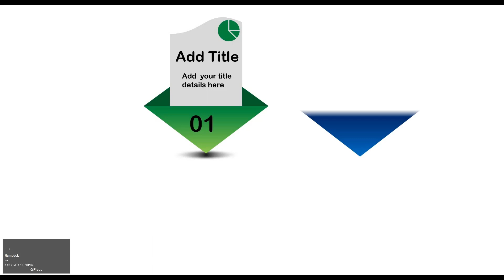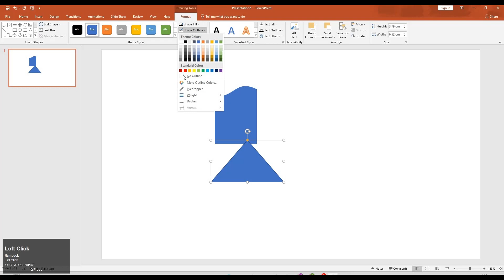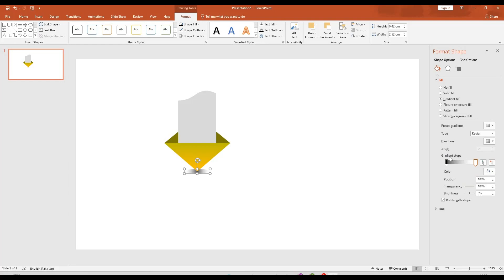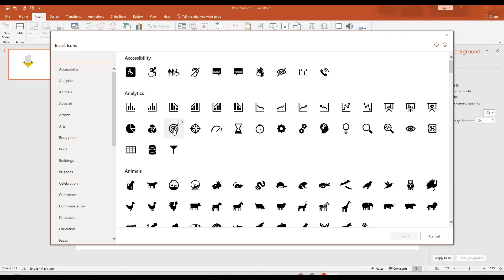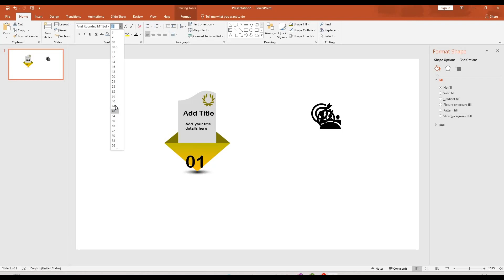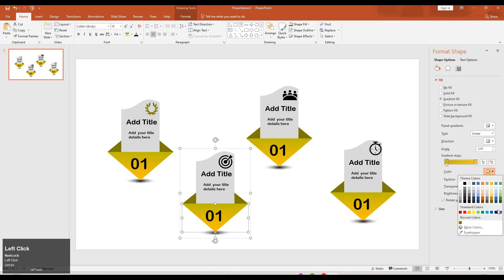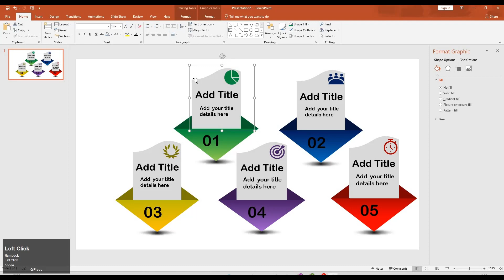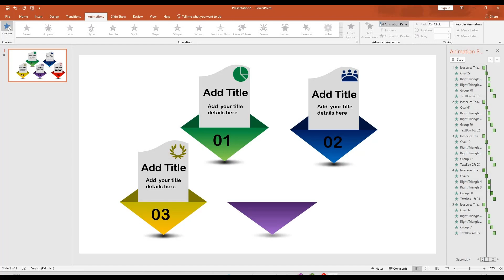Create 5 Options Infographic Slide In PowerPoint | Modern Look Slides Show In PowerPoint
In this PowerPoint tutorial, you will learn Creative ide.
By following this one, you'll able to learn how to create an creative slides..